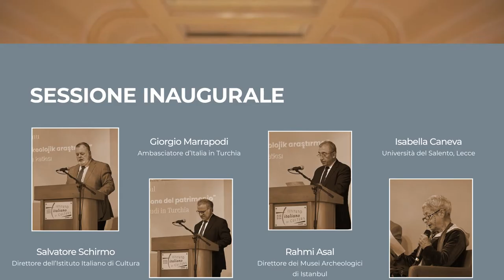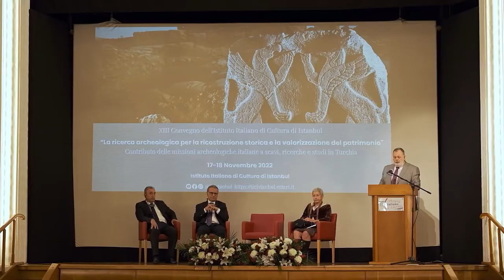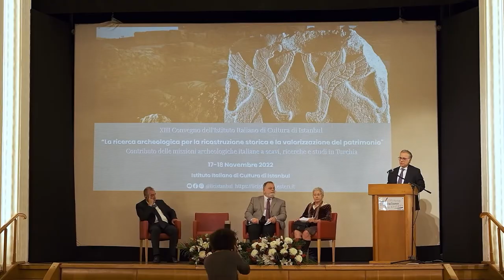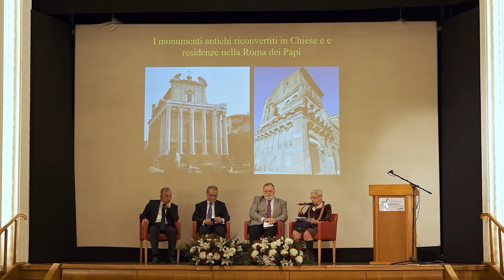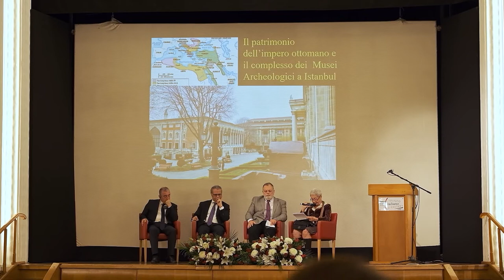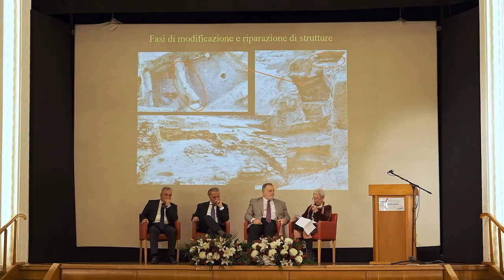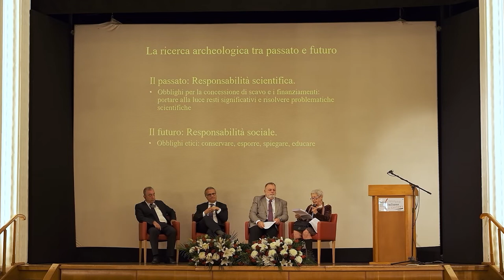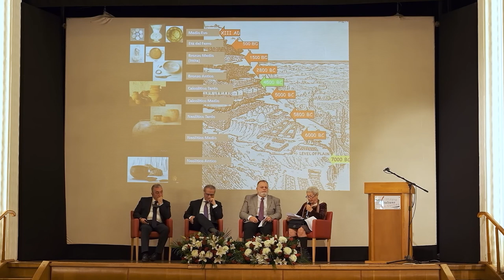Sessione Inaugurale | 13º Convegno Archeologico dell’Istituto Italiano di Cultura di Istanbul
Contributo Italiano a scavi, ricerche e studi nelle missioni archeologiche in Turchia

İstanbul | 17-18 Novembre 2022

Interventi di:
Salvatore Schirmo - Direttore dell’Istituto Italiano di Cultura

Giorgio Marrapodi - Ambasciatore d’Italia in Turchia

Rahmi Asal - Direttore dei Musei Archeologici di Istanbul

Isabella Caneva - Università del Salento, Lecce
LECTIO MAGISTRALIS “Archeologia e società in Anatolia ieri e oggi: un dialogo deontologico tra sostenibilità e vantaggi”